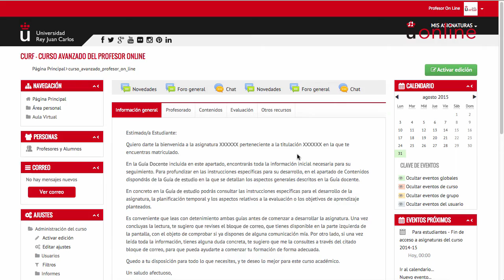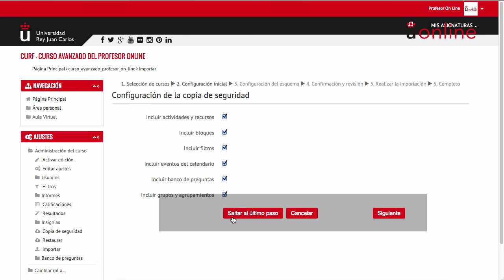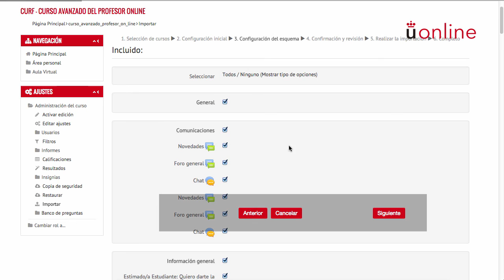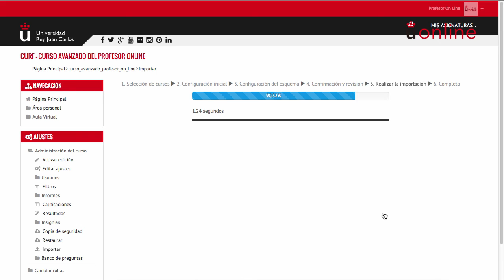5.3.5. Importar contenido (Moodle 2.9)